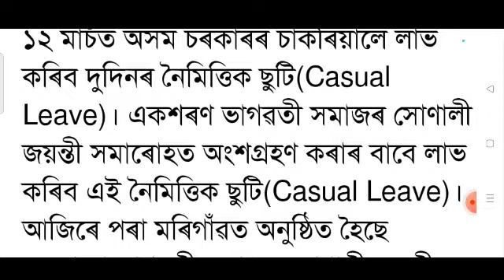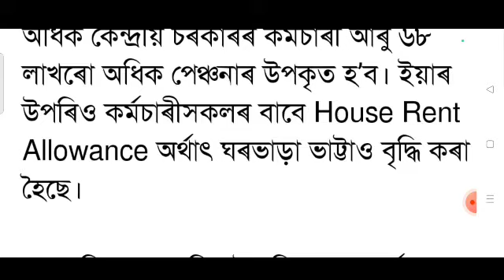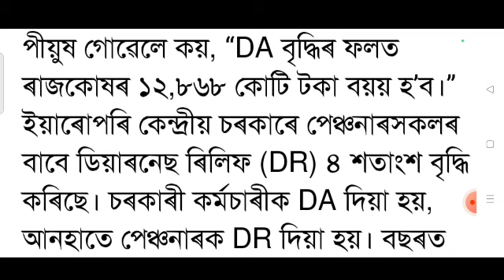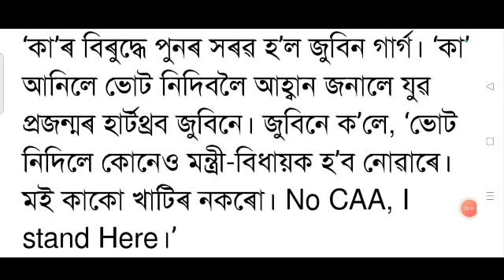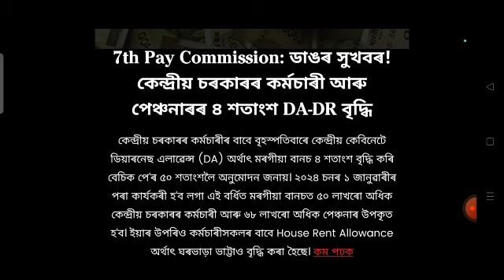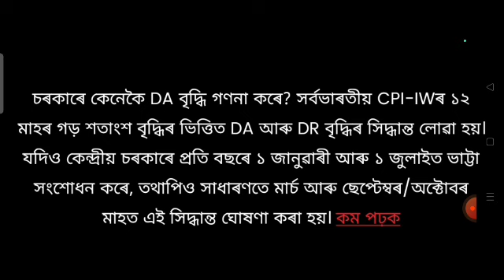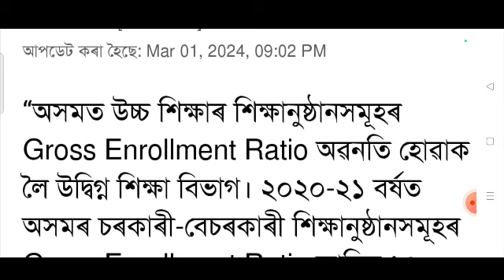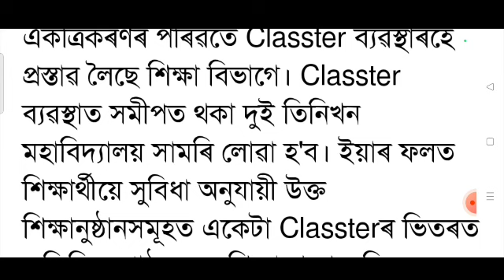Tomorrow Assam closed / State employees DA increase